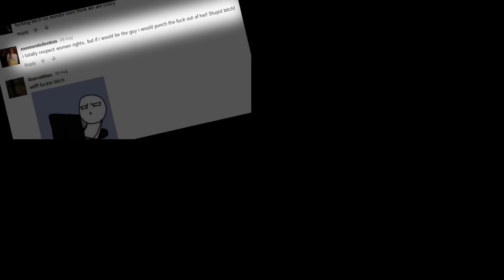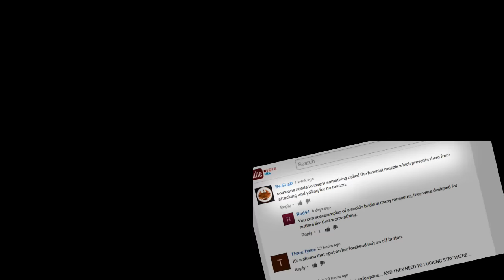America: The Next 4 Years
This video is a sample of what I think the next 4 years will look like in America.

This is satire, so please don't get upset and attack others because of the content featured.